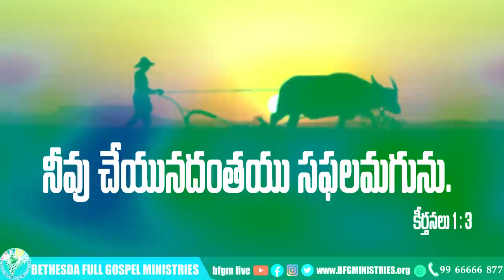Today's promise 31.10.2021 | BFGM LIVE